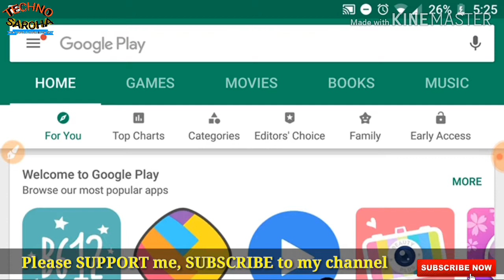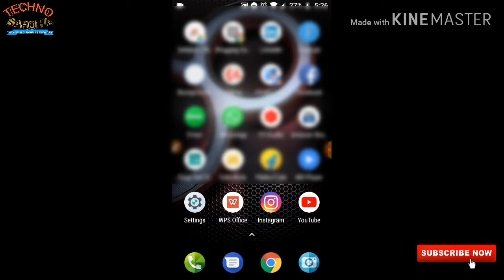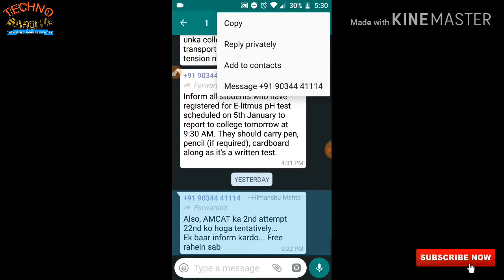Whatsapp New Features 2019 | Whatsapp Private Reply iPhone Feature |Whatsapp New Update Feature 2019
Whatsapp New Features 2019 | Whatsapp Private Reply iPhone Feature |Whatsapp New Update Feature 2019. Whatsapp 2019 New Feature is out now, Check it out here...

This Video Covers:
1. whatsapp new update
2. whatsapp new features
3. whatsapp new update features
4. whatsapp new update swipe to reply
5. whatsapp features new
6. Whatsapp New Update Feature 2019
7. whatsapp 2019
8. whatsapp tricks
9. social media updates
10. whatsapp hacks

Follow me on various social media, all links are given below.

Links of Best Web Hosting Sites in India 2018 [BIG DISCOUNT OFFERS]

3. Hostwinds[60 Days Moneyback Guarantee]

2. YouTube Monetize Enable Nhi Hoga, Kitni Bhi Videos bna lo Agr

Videos on:

1. What is  SEO| Search Engine Optimization|SEO Training|SEO
2. Latest Tech News about Technology|Tech News| Trending Tech News
3. "How-To" do SEO, How to do Blogging, etc.
4. Blogging Tutorials| What is Blogging and how to earn money Online| Advanced Blogging Tutorial| SEO Blogging Tips